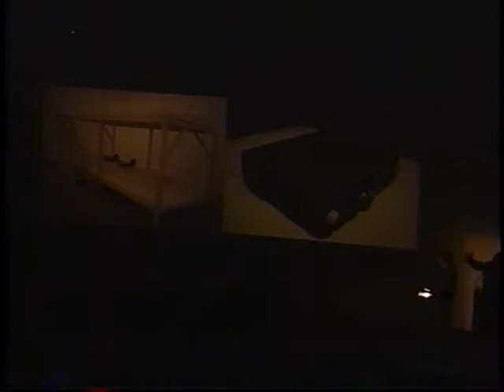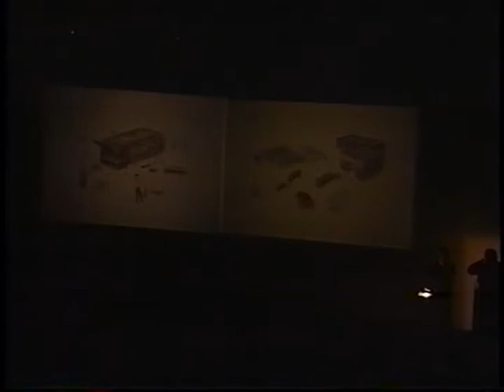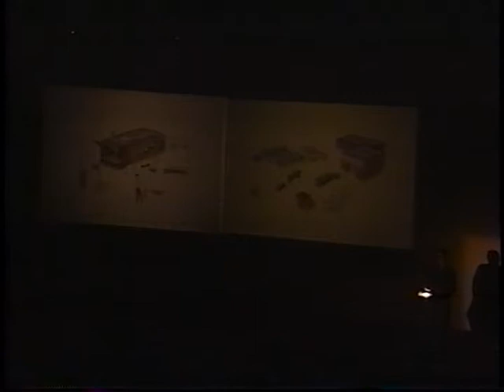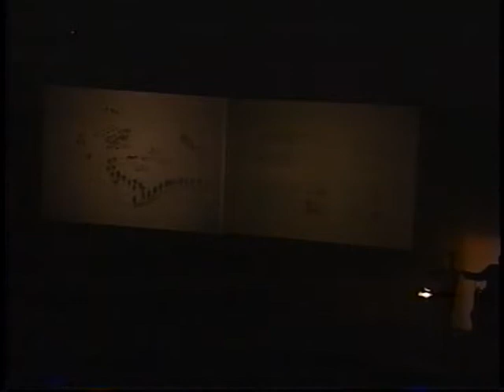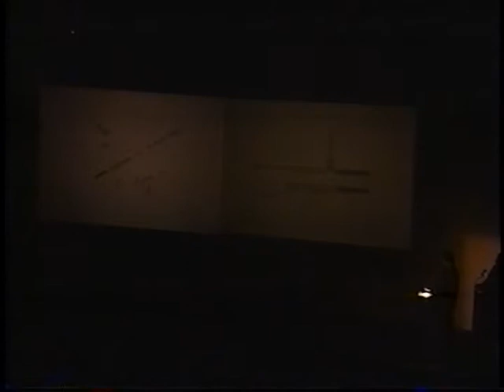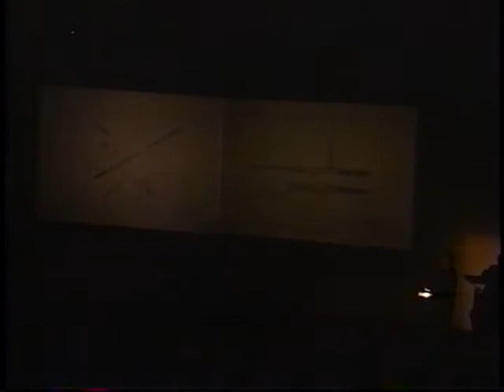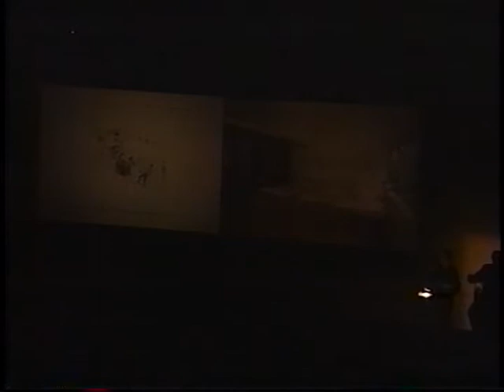Joep van Lieshout (January 23, 2002)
Dutch artist, designer, and sculptor, Joep van Lieshout discusses his work. He considers himself an artist, i.e. “someone who cannot stop doing what he’s doing … someone who follows his intuition and feelings.” Van Lieshout discusses some large installations, including a self-contained mobile home unit, and mobile trucks. He affirms that sexual objects are an important part of his work. He describes learning how to butcher meat, and shows several collaborations with Rem Koolhaas, including bars, sanitary units, and wash stands for the Grand Palais in Lille (1994).